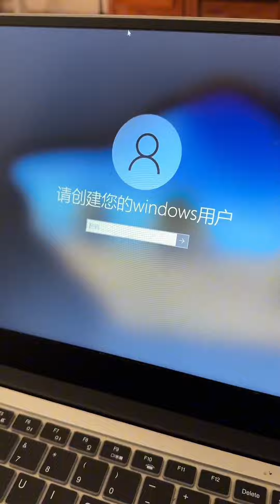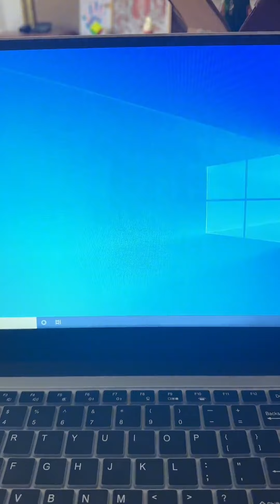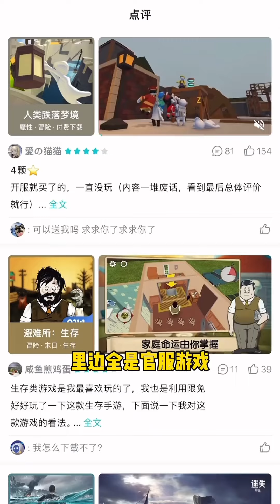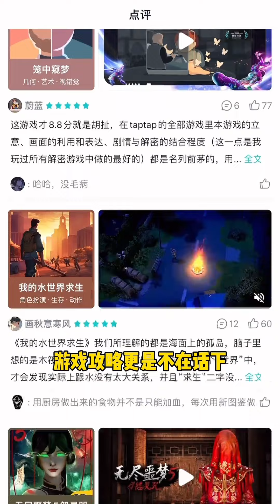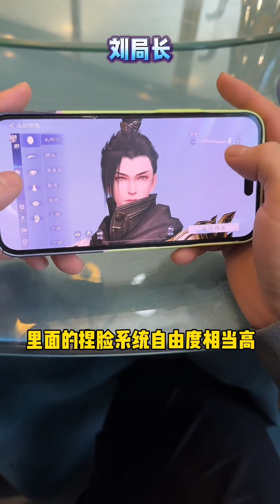碰到這種客服，我體內的洪荒之力要把持不住了#壹人演繹多角